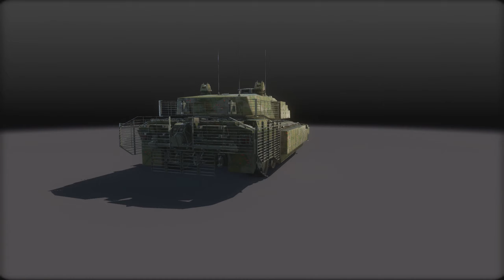Armored Warfare Challenger 2